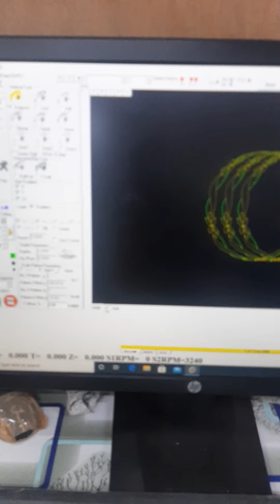सीएनसी मशीनिंग cutting eingrvi Mindi design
HOW TO CNC bangles citing CNC MAHCINE
HOW TO CORELDRAW CNC BANGLES DESIGNE

Language
mharati
kannada
Hindi

my job
cnc opret
coreldraw

other Designe
visiting card
Logo Desgine
full watching video
support kro